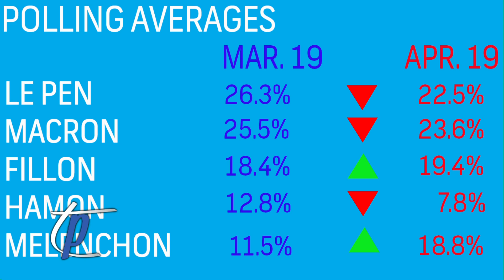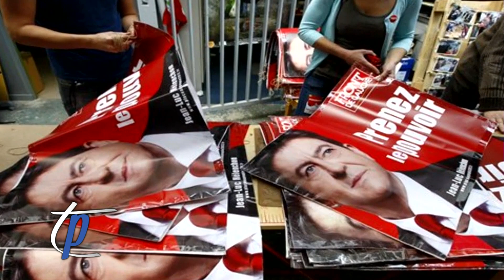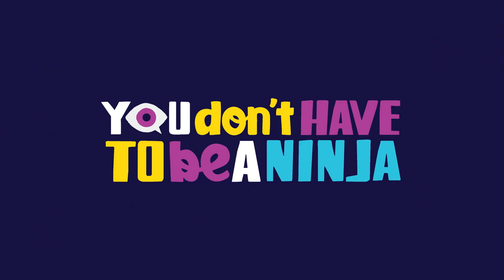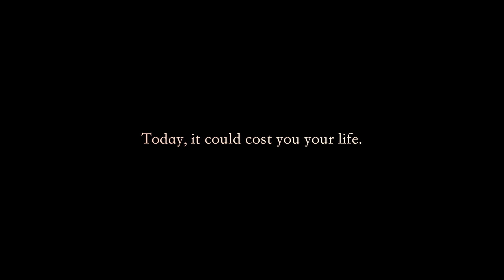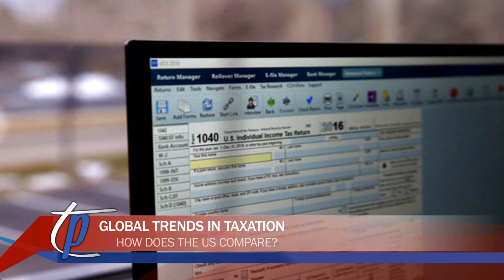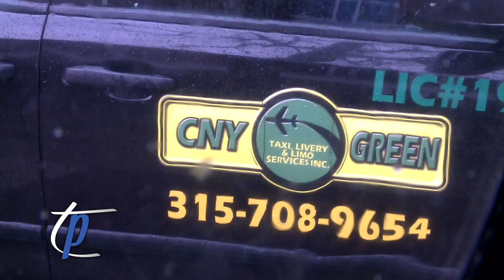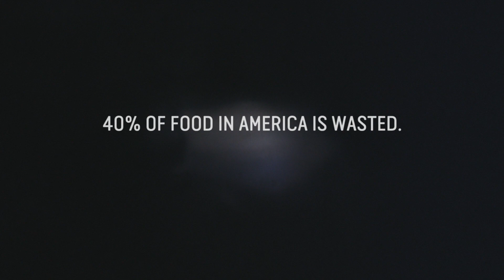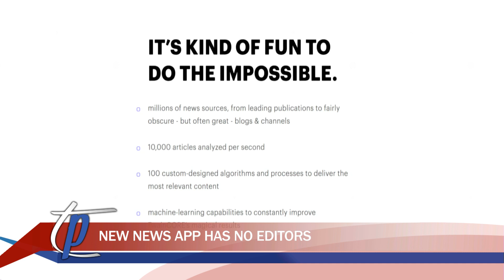French Election, Nuclear Missiles, Tax Policies | Talking Points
Moderators Mike Riccardi and Josh Carney, along with correspondents and contributors, cover this week's top political news including the upcoming French Presidential Election, increasing powers in Turkey, and more. Reporter Conor Wight spoke with NY residents and local taxi drivers to hear what they have to say about Uber coming to Syracuse.